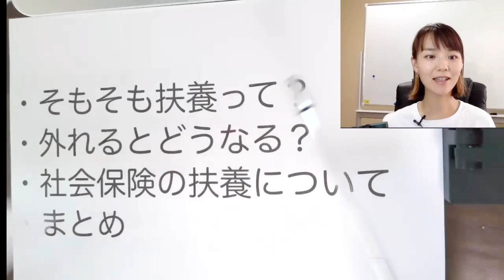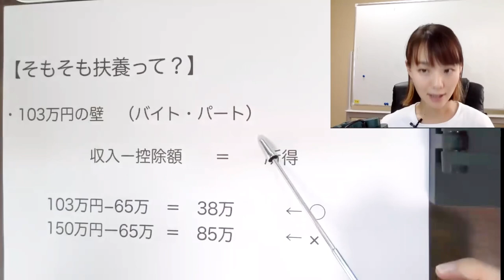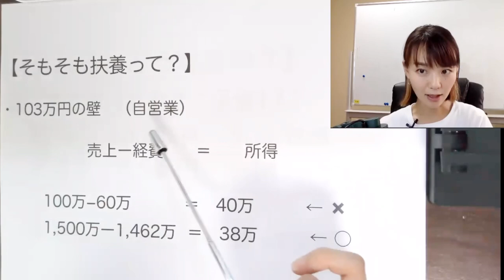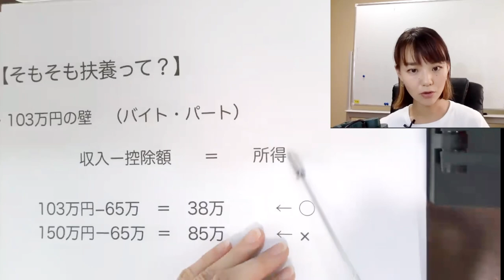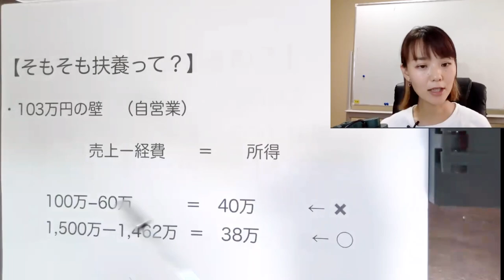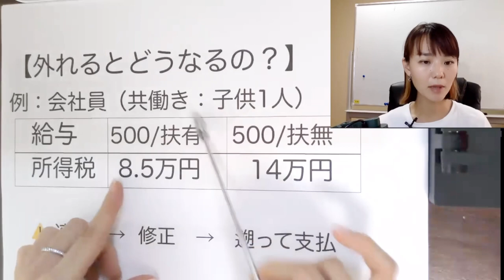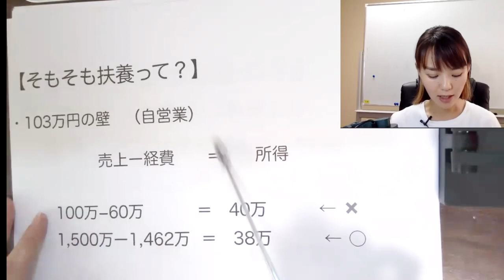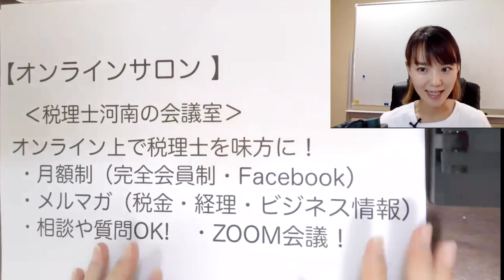扶養が外れるって何？バイト&主婦&自営業をケース別で説明！【税金対策】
扶養について、”バイト・主婦・自営業”それぞれの壁について
103万の壁、130万の壁について解説しています！
⚠️令和2年度より控除額が65万→55万円
基礎控除が38万→48万となっておりますのでご注意ください☺️
（動画内の説明でつい癖で65万と喋っております🙏）